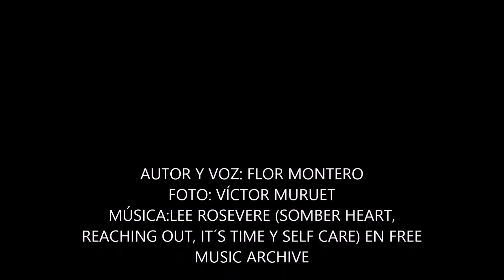Meditación Desaferrarse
Meditación que acompaña la entrada Desaferrarse del blog Psicoterapia Mindful Autor y voz: Flor Montero. Fotografía: Víctor Muruet.